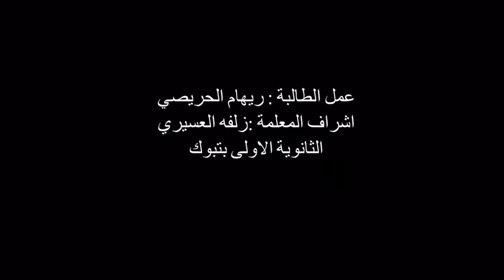ريهام الثانوية الأولى. التايتنك